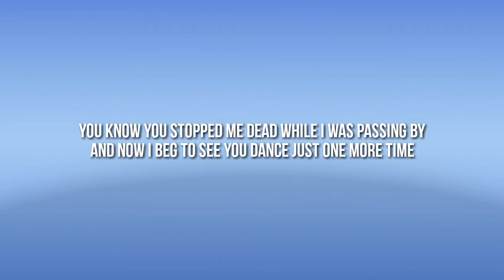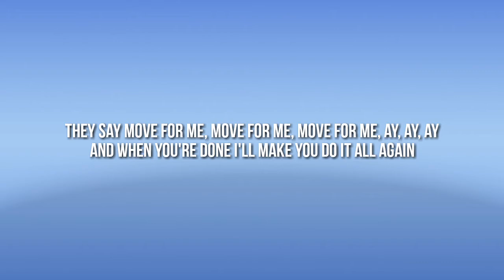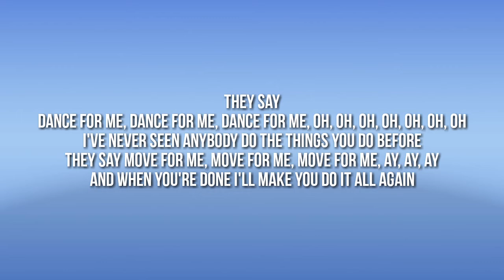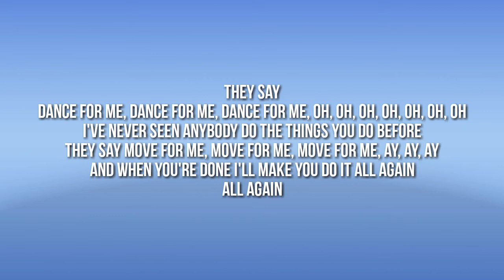Tones And i - Dance Monkey (Lyrics)